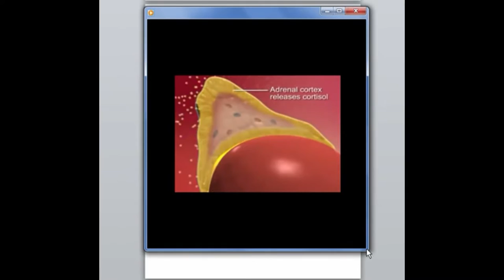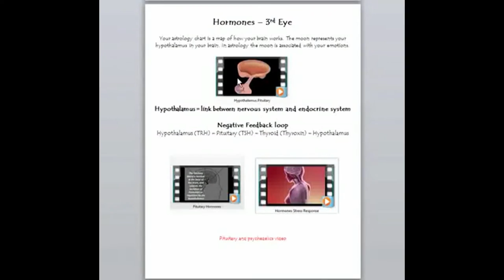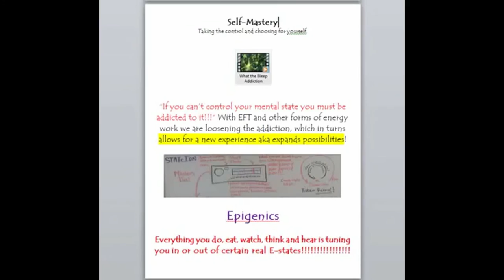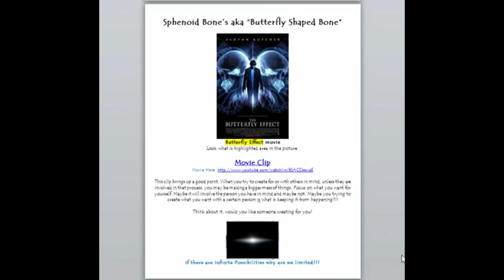THE ARK OF THE COVENANT IN THE TEMPLE OF MAN (part5)